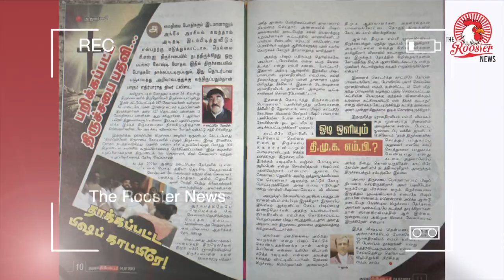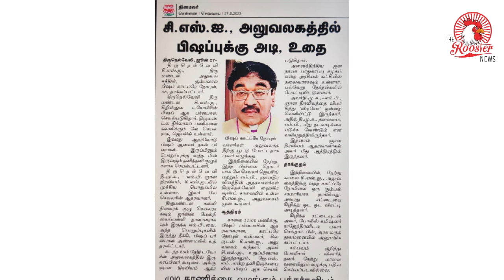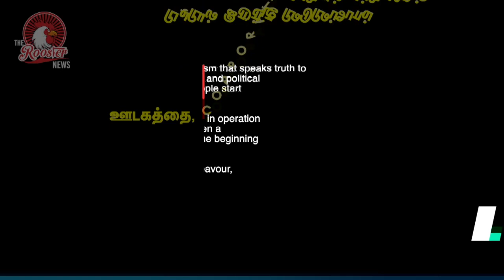CSI BISHOP- ஐ ஓட ஓட அடித்து தாக்கிவிட்டு ஓடி ஒளிந்த நெல்லை DMK MP திரவியம்&ஆட்கள்